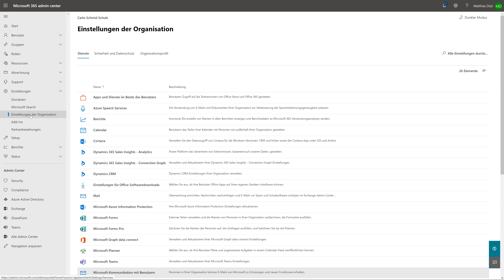Microsoft Office 365 Admin Cortana deaktivieren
Wie deaktiviere ich "Cortana" in Microsoft Office 365?

Tipps und Tricks für Microsoft Office 365 und Teams für Deine Schule.

Dieses Tutorial ist Bestandteil der Reihen